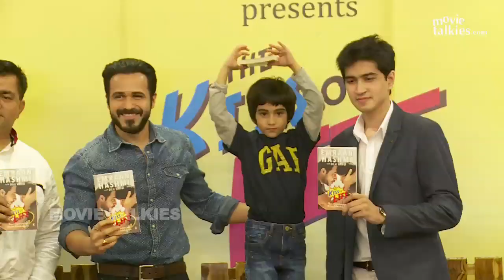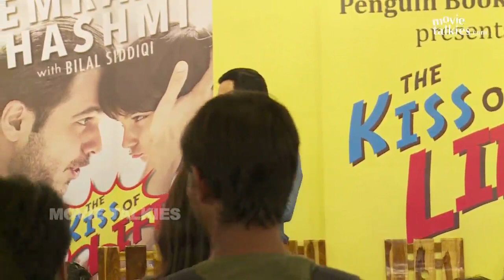Emraan Hashmi's Book Launch On How Son Ayan Fought CANCER